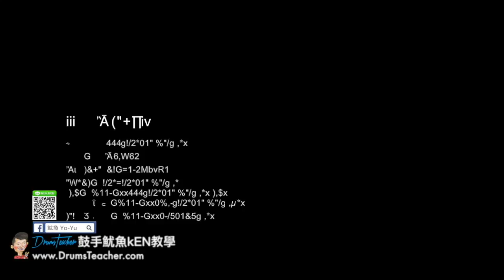【爵士鼓手魷魚kEN®】🥁🎼DrumsTeacher.com™🎶表演.課程 (2018-05🎵爵士鼓學員；音樂打擊團體課程- 樂器 ) Drum Cover SparxStix 發光鼓棒